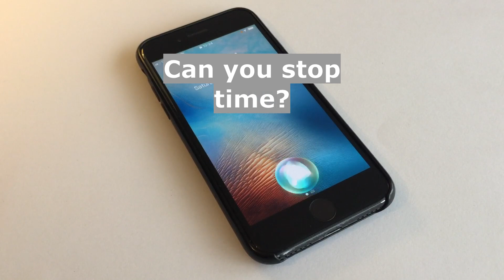Hey Siri, can you stop time?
I was wondering whether Siri (virtual assistant developed by Apple) is able to stop time even for a while. So when I asked this question to my smartphone, this is how Siri (iPhone) replied to me.
Thanks to its artificial intelligence (AI), it explained that every time it tried it, Eliza and HAL kept fading from the photos. Eliza was originally written in 1965 as a simple natural language processor that posed as a psychotherapist, as a computer psychiatrist. A few years later, in 1968, we meet HAL a sentient OS that controls the space station in "2001: A Space Odyssey." Hal really pushed the creative limits of where AI might go.

Je me demandais si Siri (assistant virtuel développé par Apple) était capable d'arrêter le temps même pour un moment. Alors quand j'ai posé cette question sur mon smartphone, voici comment Siri (iPhone) m'a répondu.
Grâce à son intelligence artificielle (IA), il a expliqué qu'à chaque fois qu'il essayait, Eliza et HAL disparaissaient des photos. Eliza a été initialement écrite en 1965 comme un simple processeur de langage naturel qui se faisait passer pour une psychothérapeute, comme une psychiatre informatique. Quelques années plus tard, en 1968, nous rencontrons HAL, un système d'exploitation sensible qui contrôle la station spatiale dans "2001 : L'Odyssée de l'espace". Hal a vraiment repoussé les limites créatives de l'IA.

Αναρωτιόμουν αν το Siri (εικονική βοηθός που αναπτύχθηκε από την Apple) μπορεί να σταματήσει τον χρόνο έστω και για λίγο. Έτσι, όταν έκανα αυτήν την ερώτηση στο smartphone μου, έτσι μου απάντησε η Siri (iPhone).
Χάρη στην τεχνητή νοημοσύνη (AI), εξήγησε ότι κάθε φορά που το δοκίμαζε, η Eliza και ο HAL συνέχιζαν να ξεθωριάζουν από τις φωτογραφίες. Η Eliza γράφτηκε αρχικά το 1965 ως ένας απλός επεξεργαστής φυσικής γλώσσας που παρουσιάστηκε ως ψυχοθεραπεύτρια, ως ψυχίατρος υπολογιστών. Λίγα χρόνια αργότερα, το 1968, συναντάμε το HAL ένα αισθησιακό λειτουργικό σύστημα που ελέγχει τον διαστημικό σταθμό στο «2001: A Space Odyssey». Ο Hal πραγματικά ώθησε τα δημιουργικά όρια για το πού μπορεί να φτάσει η τεχνητή νοημοσύνη.

Nagtataka ako kung kaya ba ni Siri (virtual assistant na binuo ng Apple) ang oras kahit sandali. Kaya noong tinanong ko ang tanong na ito sa aking smartphone, ganito ang sagot sa akin ni Siri (iPhone).
Salamat sa artificial intelligence (AI) nito, ipinaliwanag nito na sa tuwing susubukan nito, patuloy na nawawala sina Eliza at HAL sa mga larawan. Si Eliza ay orihinal na isinulat noong 1965 bilang isang simpleng natural na tagaproseso ng wika na nagpanggap bilang isang psychotherapist, bilang isang computer psychiatrist. Pagkalipas ng ilang taon, noong 1968, nakilala namin ang HAL na isang sentient OS na kumokontrol sa space station sa "2001: A Space Odyssey." Talagang itinulak ni Hal ang mga limitasyon ng creative kung saan maaaring pumunta ang AI.

Me preguntaba si Siri (asistente virtual desarrollado por Apple) es capaz de detener el tiempo aunque sea por un momento. Entonces, cuando le hice esta pregunta a mi teléfono inteligente, así me respondió Siri (iPhone).
Gracias a su inteligencia artificial (IA), explicó que cada vez que lo probaba, Eliza y HAL seguían desapareciendo de las fotos. Eliza fue escrita originalmente en 1965 como un simple procesador de lenguaje natural que se hacía pasar por una psicoterapeuta, una psiquiatra informática. Unos años más tarde, en 1968, conocemos a HAL, un sistema operativo sensible que controla la estación espacial en "2001: Una odisea en el espacio". Hal realmente superó los límites creativos de hacia dónde podría llegar la IA.

Fiquei me perguntando se o Siri (assistente virtual desenvolvido pela Apple) é capaz de parar o tempo, mesmo que por um tempo. Então, quando fiz essa pergunta ao meu smartphone, foi assim que o Siri (iPhone) me respondeu.
Graças à sua inteligência artificial (IA), explicou que cada vez que tentava, Eliza e HAL desapareciam das fotos. Eliza foi originalmente escrita em 1965 como um simples processador de linguagem natural que se passava por psicoterapeuta, psiquiatra computacional. Alguns anos depois, em 1968, encontramos HAL, um sistema operacional senciente que controla a estação espacial em “2001: Uma Odisseia no Espaço”. Hal realmente ultrapassou os limites criativos de onde a IA poderia chegar.

Tôi đang tự hỏi liệu Siri (trợ lý ảo do Apple phát triển) có thể dừng thời gian dù chỉ trong một thời gian hay không. Vì vậy, khi tôi đặt câu hỏi này cho điện thoại thông minh của mình, đây là cách Siri (iPhone) trả lời tôi.
Nhờ trí tuệ nhân tạo (AI), nó giải thích rằng mỗi lần thử, Eliza và HAL cứ mờ dần khỏi các bức ảnh. Eliza ban đầu được viết vào năm 1965 như một bộ xử lý ngôn ngữ tự nhiên đơn giản, đóng vai một nhà trị liệu tâm lý, một bác sĩ tâm thần máy tính. Vài năm sau, vào năm 1968, chúng ta gặp HAL, một hệ điều hành có tri giác điều khiển trạm vũ trụ trong "2001: A Space Odyssey". Hal thực sự đã vượt qua giới hạn sáng tạo của AI.